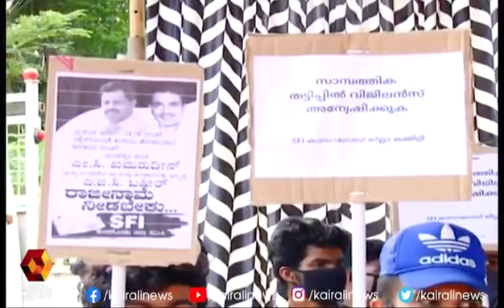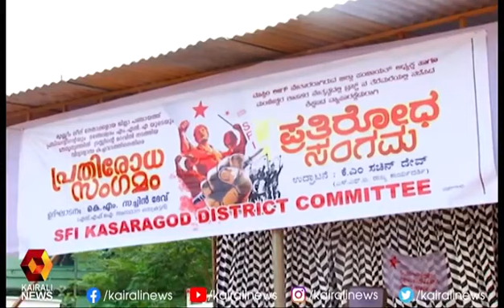കോളേജിൻ്റെ മറവിൽ MLAയും ജില്ലാ പഞ്ചായത്ത് പ്രസിഡൻ്റും നടത്തിയ സാമ്പത്തിക തട്ടിപ്പിനെതിരെ SFI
കോളേജിൻ്റെ മറവിൽ MLAയും ജില്ലാ പഞ്ചായത്ത് പ്രസിഡൻ്റും നടത്തിയ സാമ്പത്തിക തട്ടിപ്പിനെതിരെ SFI പ്രതിഷേധം ശക്തം